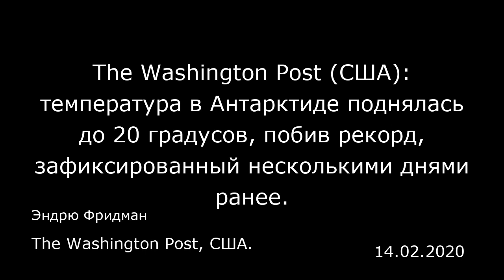The Washington Post (США): температура в Антарктиде поднялась до 20 градусов, побив рекорд, зафиксир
The Washington Post (США): температура в Антарктиде поднялась до 20 градусов, побив рекорд, зафиксированный несколькими днями ранее.
Эндрю Фридман
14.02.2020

9 февраля научно-исследовательская станция на острове Сеймур у Антарктического полуострова зафиксировала температуру в 20,75 градуса по шкале Цельсия. Об этом сообщил Марсио Роша Франселино (Márcio Rocha Francelino), профессор Федерального университета Викосы в Бразилии. Температура в 20,75 градусов — это существенное повышение по сравнению с температурой в 19,8 градуса по шкале Цельсия, которая была зафиксирована научно-исследовательской базой «Эсперанса» 6 февраля. Всемирная метеорологическая организация сейчас проводит проверку этих показателей, чтобы окончательно установить, действительно ли они представляют собой рекордно высокую температуру, зафиксированную в Антарктике.  Эти новые данные были получены научно-исследовательской станцией, которая работает там уже 12 лет и которая используется в первую очередь для наблюдений за изменениями в вечномерзлом грунте. По словам Франселино, датчик температуры находится на открытом и плоском участке, где нет никаких неровностей и заграждений. Рэнди Сервени (Randy Cerveny), метеоролог государственного университета Аризоны, который проводит проверку подобных показателей для Всемирной метеорологической организации, ранее назвал температурные показатели, зафиксированные на станции «Эсперанса», «правдоподобными». В четверг, 13 февраля, он сказал, что организация проверяет новые сообщения, но призвал отнестись к таким высоким показателям с осторожностью.  По его словам, необходимо будет ответить на множество вопросов, прежде чем темпера...